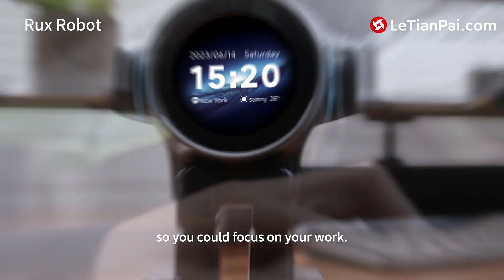Rux Robot: Fun and Practical Desktop AI Robot, powered by Chat-GPT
The next frontier in smart companionship!  More than just a robot, Rux is your intelligent sidekick, designed to revolutionize the way you experience companionship and entertainment.

Rux stands out as the world's first robot with an integrated Android system, unlocking a world of possibilities.  The Android system isn't just a feature;  it's the heartbeat of Rux's brilliance.  With a rich ecosystem of apps, connectivity, and the power of customization, Rux becomes an extension of your lifestyle, bringing unprecedented convenience to your fingertips.

The open-source nature of Android places Rux at the forefront of innovation, guaranteeing more than just a bot; you receive a bot that's constantly evolving—a fully functional partner. Rux Robot is an Android-based robot compatible with both iPhone and Android devices.